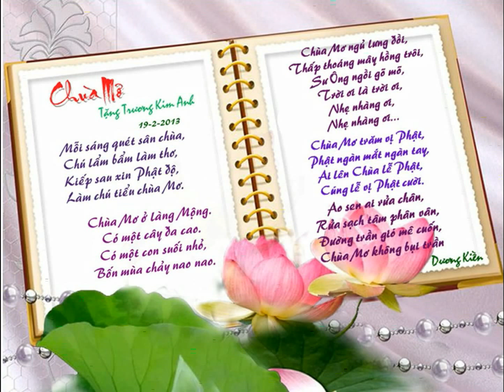CHÙA MƠ -Thơ Dương Kiền -Mỹ Dung -Sinh nhật thứ 67 của Kim Anh -DuyHan